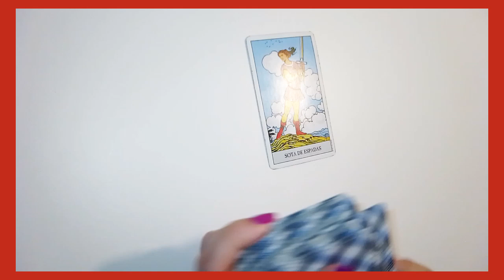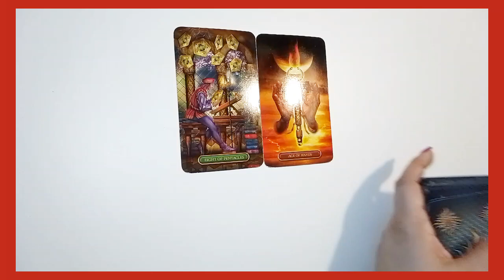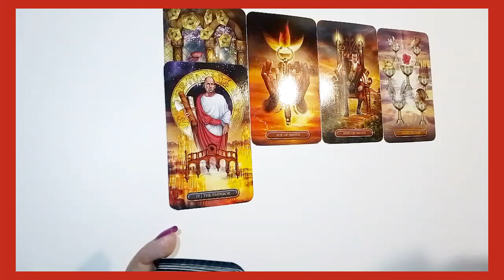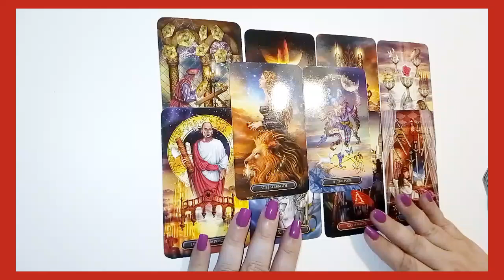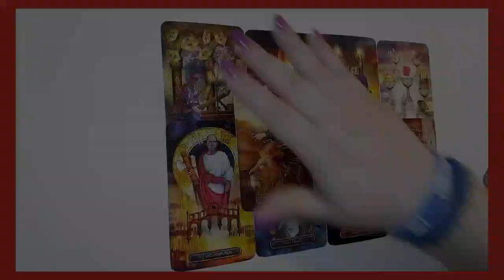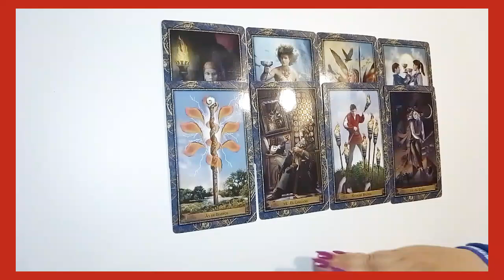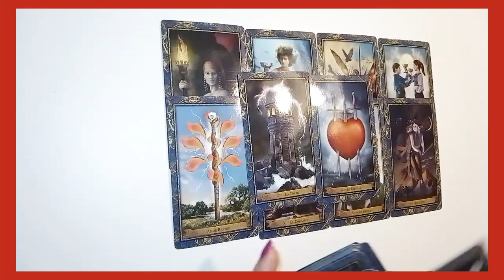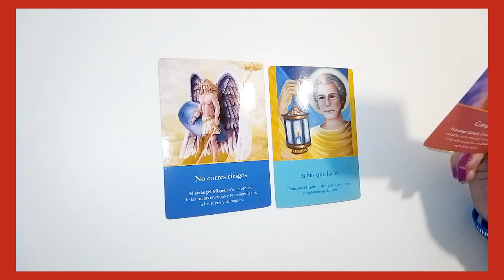LEO! Próximas 72 Horas... Qué pasara??? Lo más importante🔮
Gracias por estar aquí, compartiendo estos minutos de tu tiempo conmigo.
En esta lectura verás la energía disponible para ti, lo más importante que puede estar sucediendo en las próximas 72 horas.